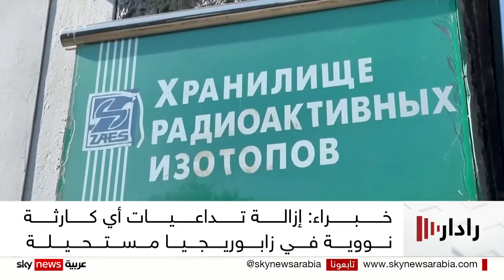الكرملين يتعهد بحماية محطة زابوريجيا وزيلينسكي يبحث مع قيادات أمنية الخطر النووي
منذ اشتعال أزمة أوكرانيا قبل أكثر من عام ويخيم على الأجواء، الخوف من خروج الشبح النووي الكائن في محطة زابوريجيا عن السيطرة.
فأي خطوة غير محسوبة العواقب أو غير مقصودة الهدف،  قد يدفع الجميع ثمنها حيث لا مجال لترك الخيار للصدفة.
الكرملين تعهد باتخاذ روسيا جميع الإجراءات في مواجهة أي تهديدات أوكرانية، قد تستهدف محطة زابوريجيا النووية
في المقابل قال الرئيس الأوكراني فولوديمير زيلينسكي، إنه بحث مسألة حماية محطة الطاقة النووية، في زابوريجيا،
مع قيادات أمنية أوكرانية.
فما التداعيات المحتملة لأي حادث نووي في زابوريجيا؟